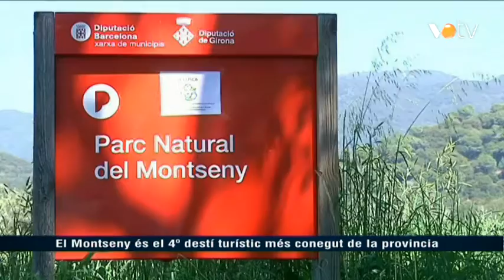VOTV - El Montseny és el 4t destí turístic més conegut de la província